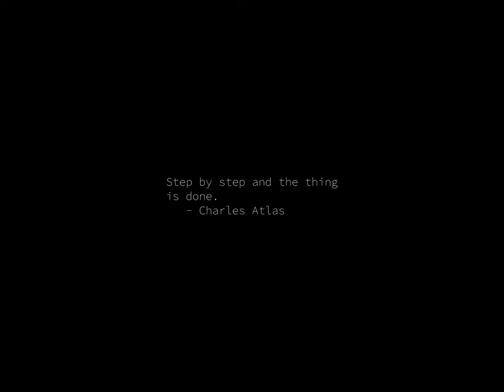Sunrise Time-lapse: Sunday, December 24, 2023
On this day:
   Christmas Eve
   Hong Kong falls to the Japanese Imperial Army, 1941
   KKK formed in Pulaski, Tenn, 1865
   Alban Berg dies in Vienna, Austria, 1935
   John Dunstable dies, 1453

Today's random fortune, quote, or snark:
"Gotcha, you snot-necked weenies!"
        -- Post Bros. Comics